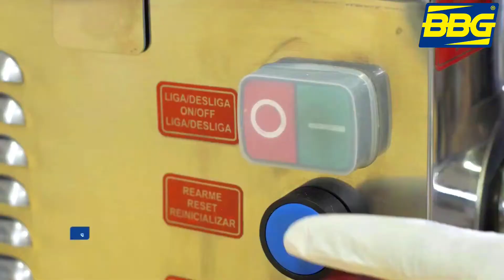BBG - Usando la moledora de carne - Marca: BBG - Ref: PCI.10 / PCI.22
Gracias por visitarnos, si esta interesado en este o cualquiera de los equipos de nuestros vídeos o tiene dudas y comentarios  comuníquese al :
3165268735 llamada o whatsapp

También puede visitar nuestros almacenes en Bogotá: Calle 13 # 24-19
Medellin: Calle 44 (Av san juan) # 50-55
Barranquilla: Carrera 3 # 64-32
Cali: Av 6 Norte # 24 Norte 86